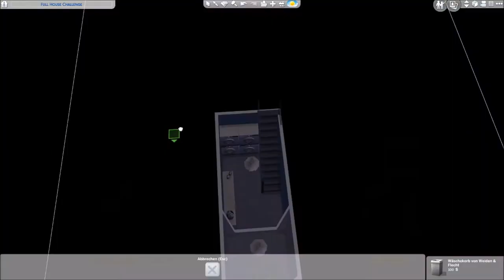Sims 4 Full House Challenge - Part 49 | Einweihung des Waschkellers